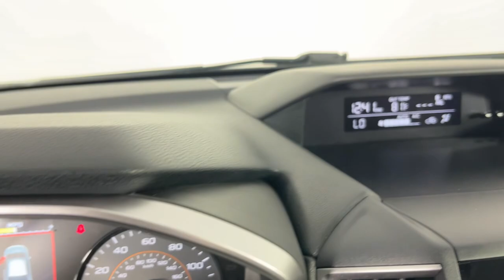2023 Subaru Xvcrtk Premium CO Denver, Arvada, Lakewood, Bloomfield, Thorton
Pre-Owned 2023 Subaru Xvcrtk Premium available at Phil Long Ford of Denver located in 7887 West Tufts Avenue, Denver, CO, 80123. Servicing the Denver, Arvada, Lakewood, Bloomfield, Thorton area.